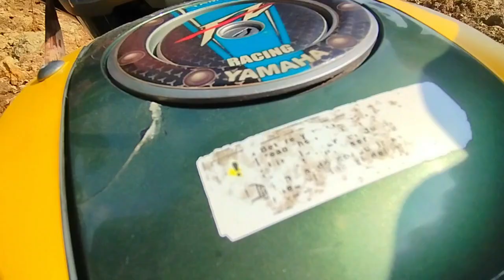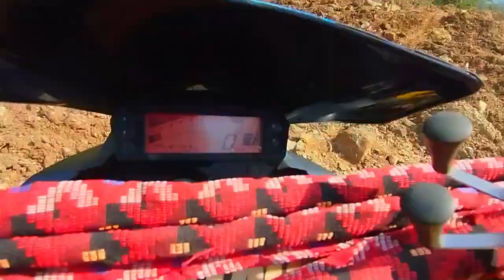बिच बाटोमै फसियो😪सोचेको थिएन यस्तो हुन्छ भनेर!!!पाल्पा To बुटबल@rajanthapachhetri4478